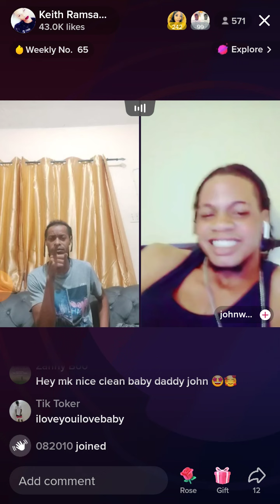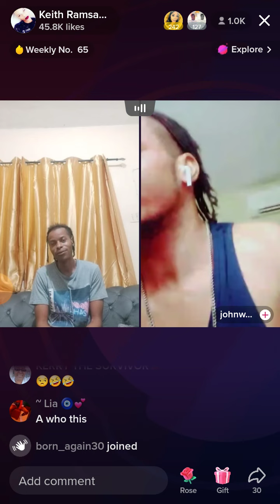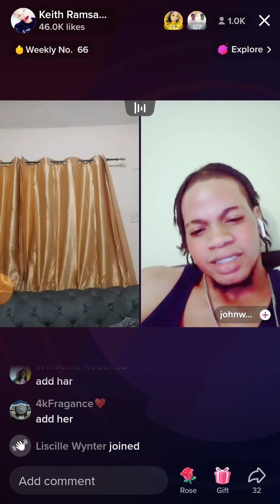shebada live hot tonight